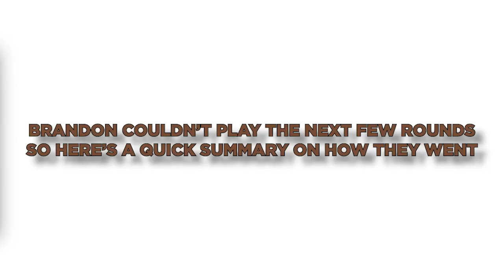WE ARE THE BIGGEST TROLLS ON MODERN WARFARE 2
How's it going HillBillys!! HillBillyGaming here and today we will be playing some Modern Wafare 2 with the boys!!! This video is full of funny moments and clutches, and maybe some funny reactions here and there.

Dubstep music link!